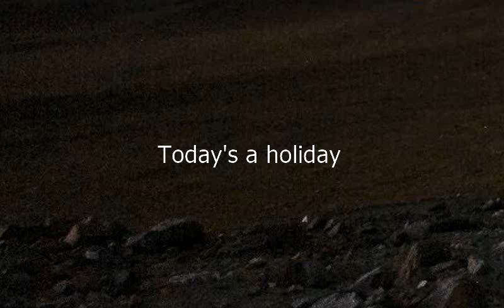Como se dice Hoy Es Dia De Fiesta en Ingles